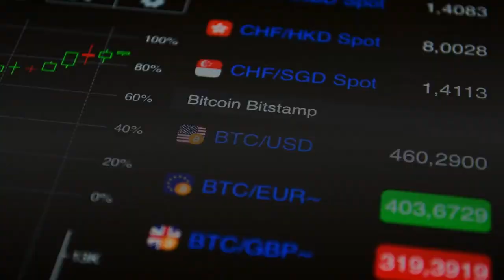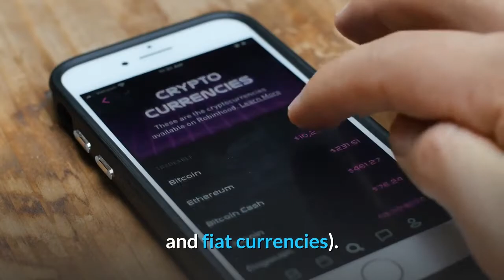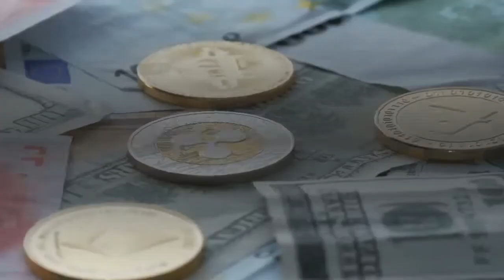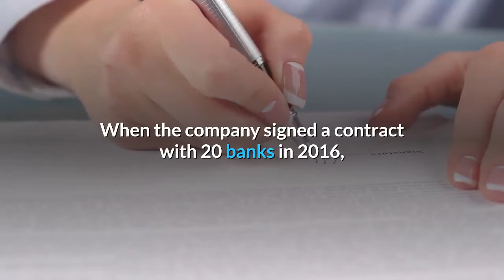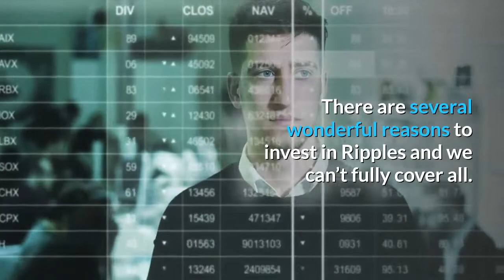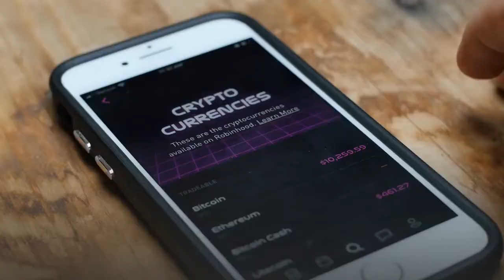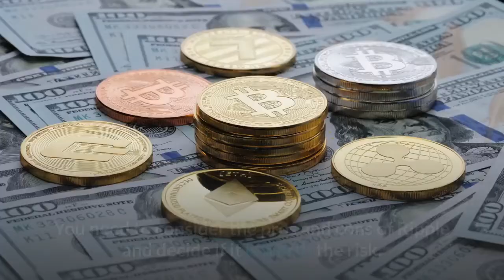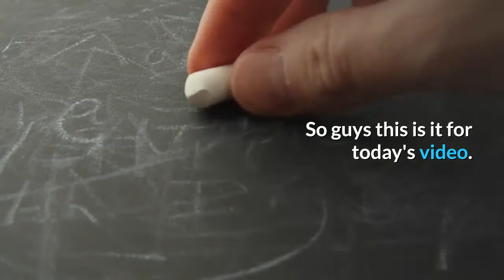XRP: Will Ripple Make You Rich in 10 Years?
Ripple is one of the most popular altcoins in the crypto universe. As the market continues to grow, Ripple's popularity is bound to soar higher. On a few occasions, the Ripple XRP coin had attained the position of the second-biggest cryptocurrency by market capitalization.

👉 XRP Ripple Is Going To Be 100$ In 2021? XRP Signals that you should be Alerted about
👉 XRP Analysis | Ripple Sentiment & Price Prediction
👉 Ripple XRP! XRP END GAME = Nostro Vostro. ISO20022 info! BUY XRP! Ripple will slowly kill SWIFT.
👉 Ripple XRP BREAKING NEWS: BITBOY EXPOSES WHATS GOING TO HAPPEN!
👉 XRP Ripple $15,000 price situation Explained WITH MATH (hypothetical situation)
👉 XRP - You Need Only 500 XRP To Get THIS! (HUGE EXPLOSION INCOMING)
👉 XRP - The Simpsons Predict XRP And Now XLM! (HUGE NEWS!)
Ripple XRP: We FINALLY See Some Light At The END Of The Tunnel! (SEC Are Digging Their Own GRAVE!)
Xrp Ripple News and Price Prediction [July] - Xrp And SEC Come To Settlement
GLOBAL XRP ADOPTION INCOMING: You Don't Want To Miss This
Xrp Ripple News and Price Prediction [July] - Massive News Xrp Will Win Case
XRP Ripple: SEC Emergency Update! Live Stream with Brad Garlinghouse! Join now
Ripple/XRP-William Hinman Deposition DELAYED,ETH Co-Founder Flees Crypto,3 XRP Price Predictions $$$